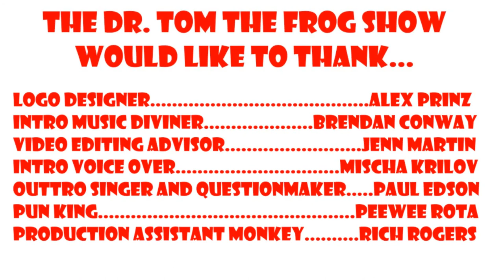Dr Tom and Brendan Conway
The Dr. Tom the Frog Show is a talk show about tabletop role-playing games and the people who play and make them. This eighth episode is an interview with Brendan Conway.
He talks about his Kickstarter for the Dungeon World setting "The Last Days of Angelkite".